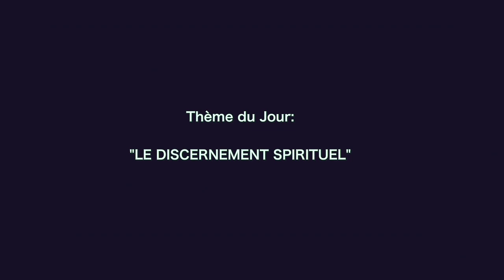PREDICATION DU 18 JUILLET 2021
EGLISE KIMBANGUISTE
PAROISSE DE PARIS ST DENIS